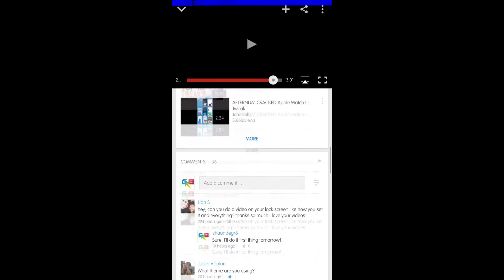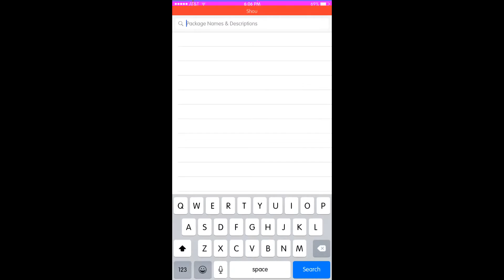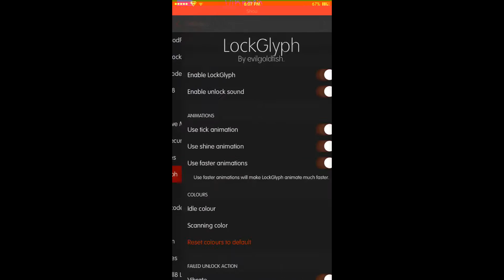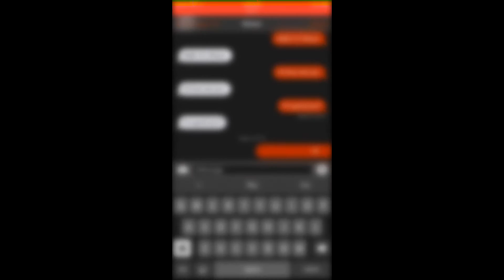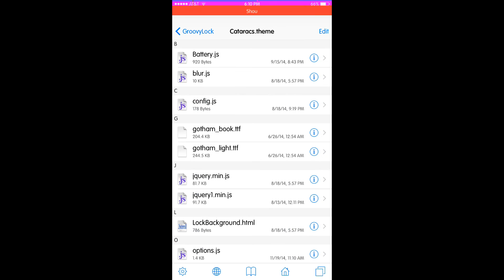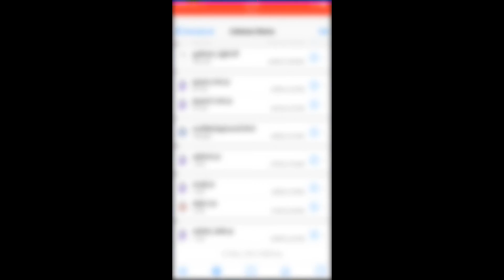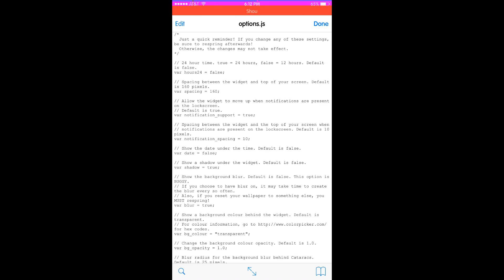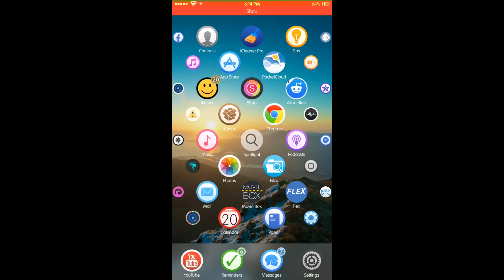[Jailbreak Tweaks] Change your Clock! Replace Slide to Unlock with Apple Pay Animation! [HD 1080p]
Tired of your boring old lock screen? Do you want to change it up? Well then watch the video! I teach you how to add a cool unlock animation for TouchID enabled devices! Along with how to replace the boring old clock on your lock screen!